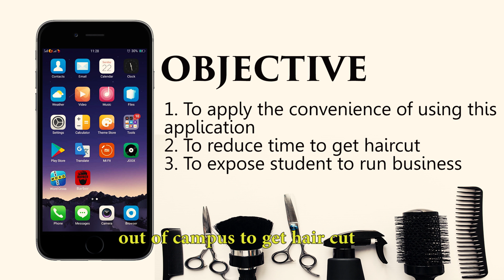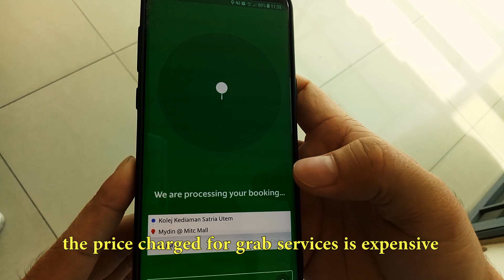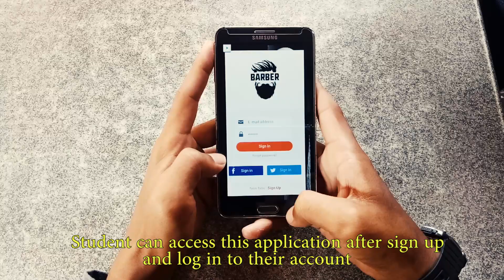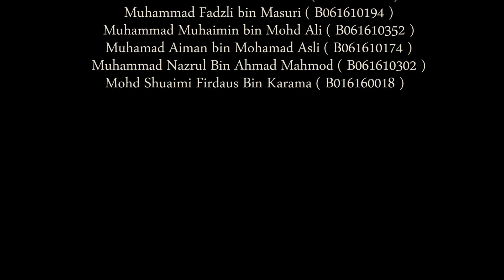HANIPAH HUSSIN BTMI G7 UTeM BARBER APPS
BTMI, UTEM SEC 2- G7  project